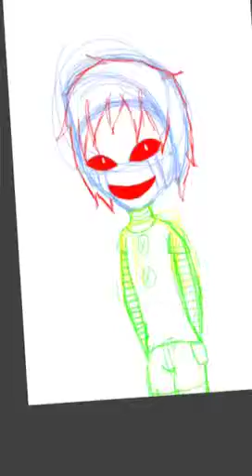Speed painting marionette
Tried to draw the marionette on my phone